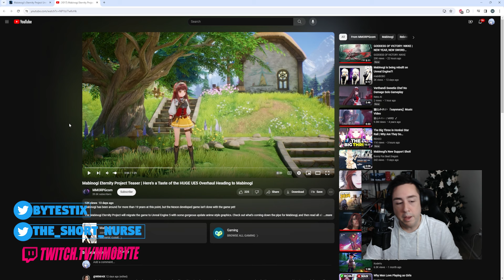Genuinely The Most Ambitious MMORPG of 2024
Mabinogi Eternity is going to be big. Or a big disappointment.